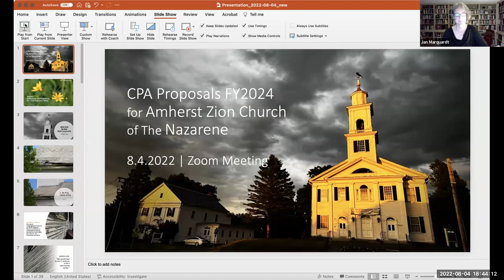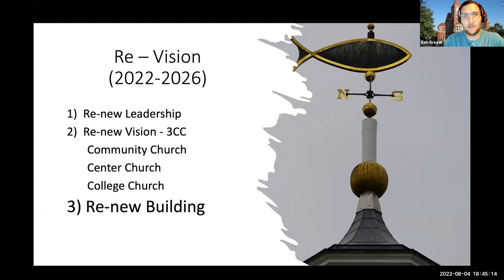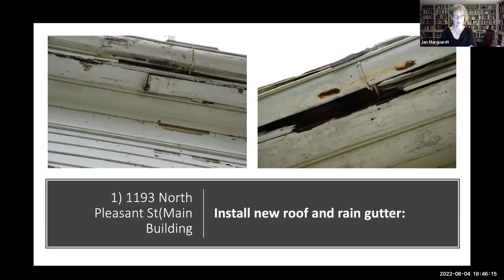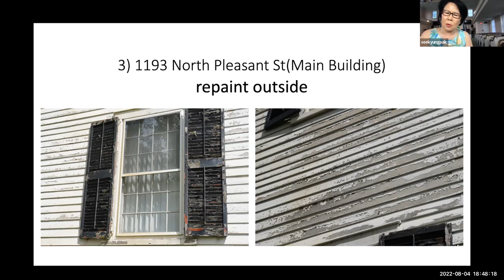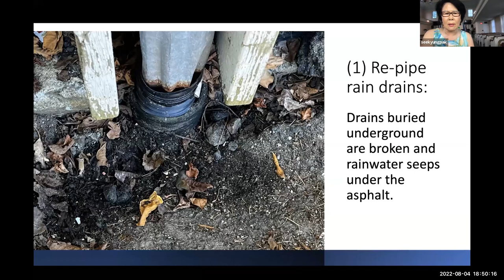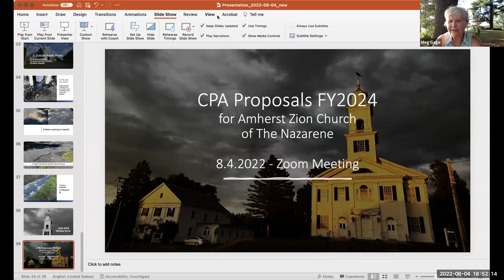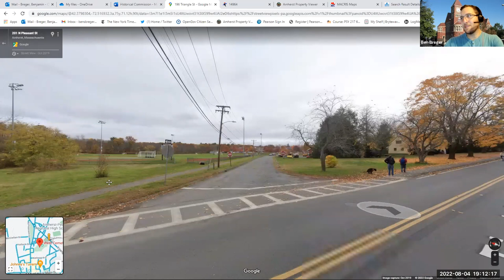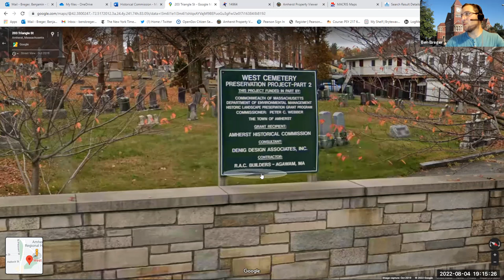Historical Commission Aug 4, 2022